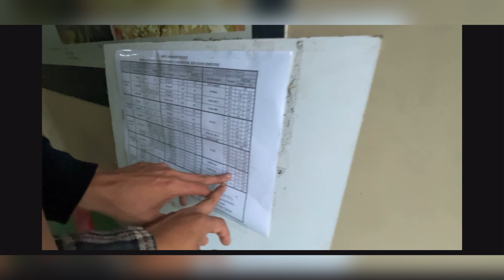Exam is over 😁😁planning to go somewhere||17